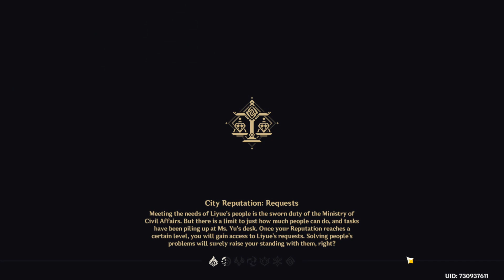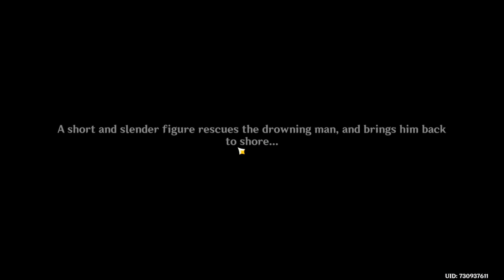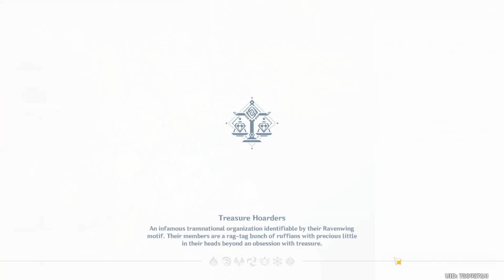[Genshin] The Exquisite Night Chimes Part I: A Thousand Miles for an Enigmatic Tune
SOCIALS